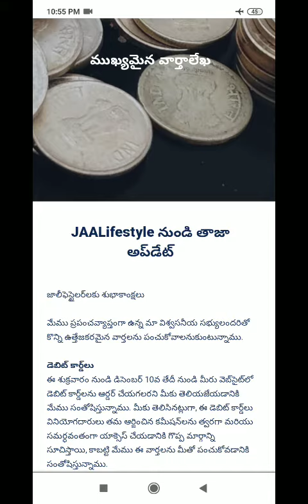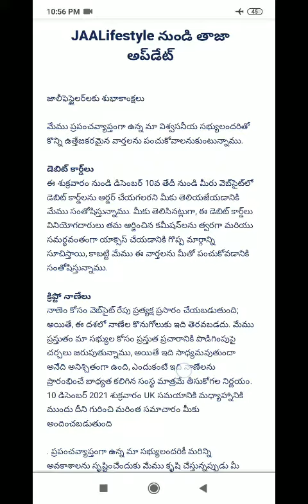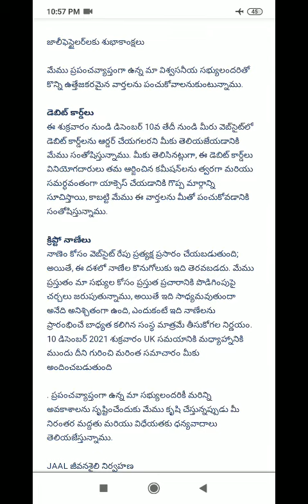jaalifestyle లో ఇపుడే వచ్చిన వార్త Debit cord cripto curency.